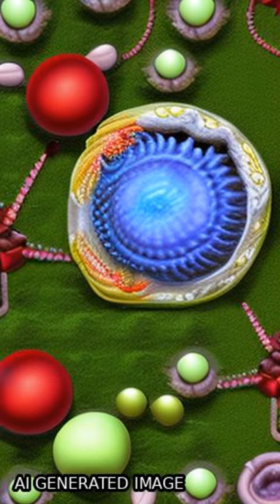M1BP is an essential transcriptional activator of oxidative metabolism during Drosoph... | RTCL.TV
### Keywords ###

### Article Attribution ###
Title: M1BP is an essential transcriptional activator of oxidative metabolism during Drosophila development
Authors: Gabriela Poliacikova, Marine Barthez, Thomas Rival, Aïcha Aouane, Nuno Miguel Luis, Fabrice Richard, Fabrice Daian, Nicolas Brouilly, Frank Schnorrer, Corinne Maurel-Zaffran, Yacine Graba ,and Andrew J. Saurin

### Video Timestamps ###
0:00:00 - Summary
0:00:40 - Title
0:00:46 - End